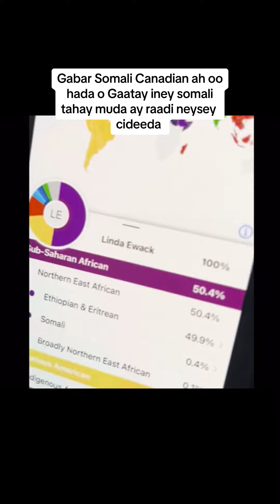Gabar somali canadian ah oo hada ogaatay in ay somali tahay mudo badan ka dib